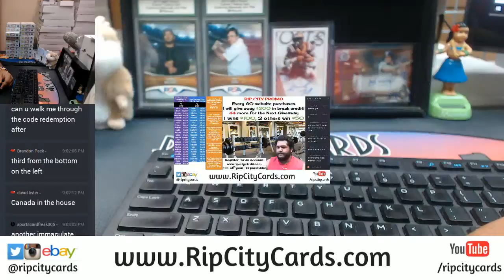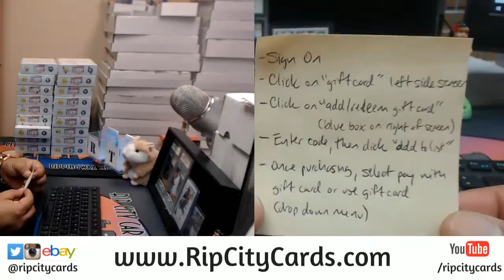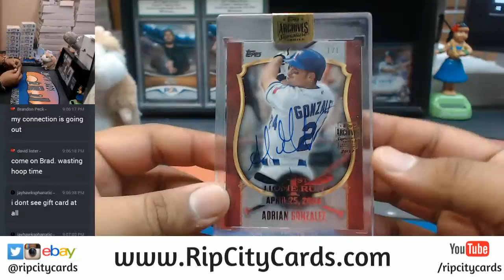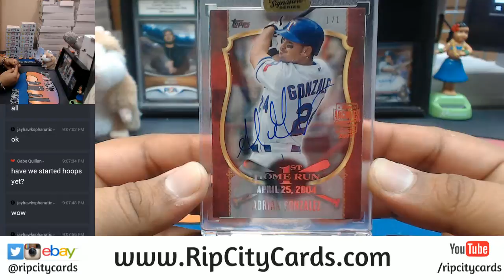2017 Topps Archives Baseball Signature Series Regular Season Edition 1 Box Personal RCC 11092017